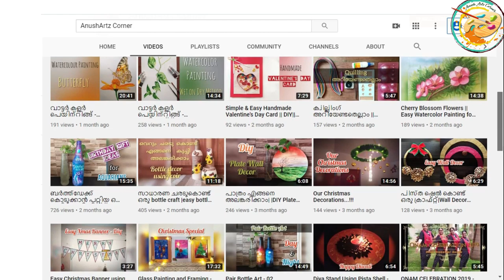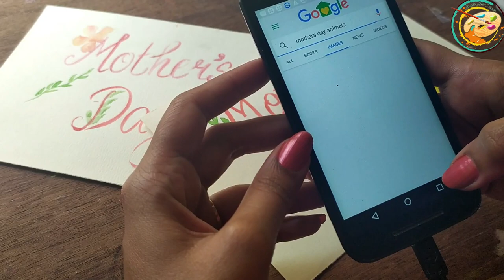Mother's Day Special | Watercolor+Postercolor Painting | Tips & Techniques | Giraffe Painting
Materials used:
Canson Monteval cold-pressed watercolor paper (300 gsm)
Masking Tape

Camel artists watercolor tubes:
Yellow ochre
Burnt sienna
Burnt umber
Black
lemon yellow
Sap green
Viridian hue

Doms postercolors:
Light green
Deep green
Lemon yellow
White

Brushes:
Faber castell mop brush:4
Brustro natural mop brush:4
Artyshils thin brush:000

Please follow and do share your creations to my Instagram 👇🏻

👉🏻Please do checkout my other Watercolour painting videos below👇🏻